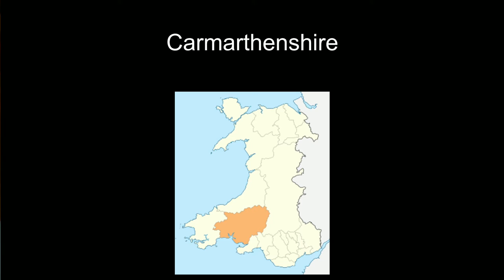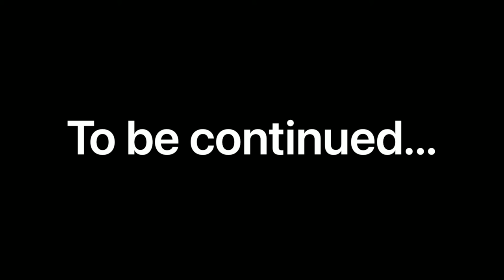Cricket History 7 Part 1 - The Berrco Show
Ian perry talks Welsh cricket